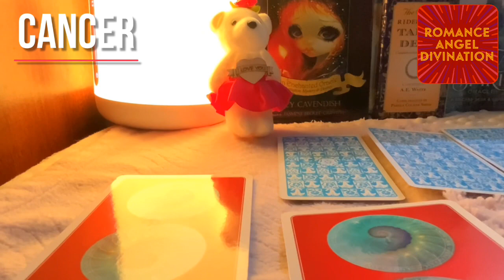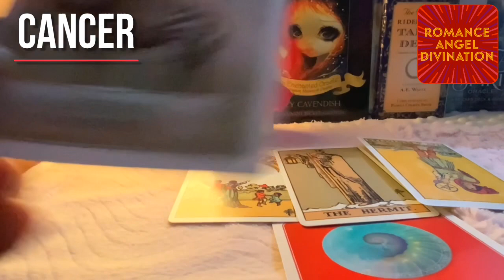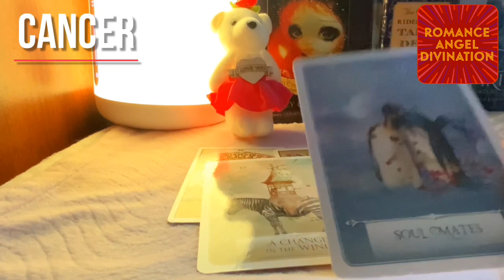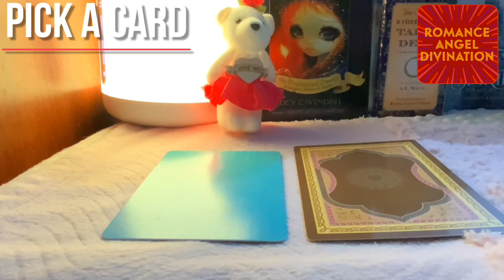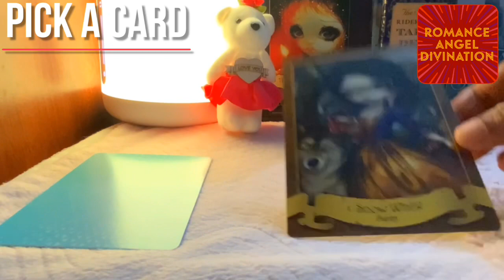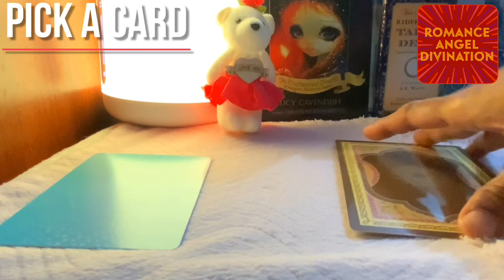Cancer ♋️ Bad news...maybe...Daily Love Tarot Reading 20 February 2021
Hi guys !

support
For Daily Readings: